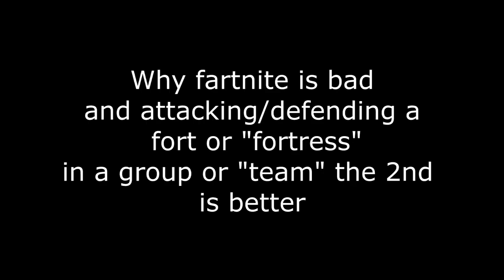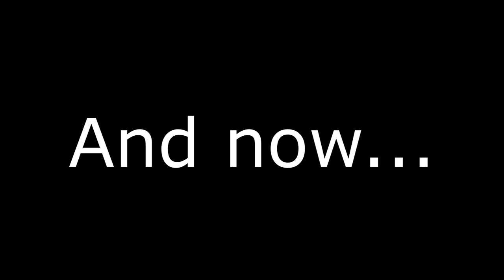Why TF2 is better than Fortnite Ep. 5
dont hurt me